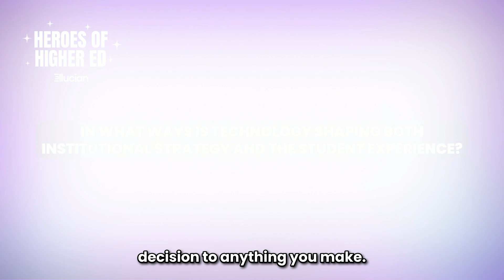Shaping the Future With Data, People and Purpose: Dr. Iman Megahed of American University in Cairo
Meet this month’s Hero of Higher Ed, Dr. Iman Megahed, Chief Technology Officer at the American University in Cairo (AUC)—whose lifelong commitment to education is driving real, lasting change.

In this inspiring and thought-provoking conversation, Dr. Megahed shares her journey from AUC graduate to institutional leader, and how she’s leveraging the power of people, data, and technology to shape the future of higher education.
About Us:
At Ellucian, we believe in the transformative power of education. We are a market leader in higher education technology dedicated to helping institutions build a stronger future and continually evolve to best support students.